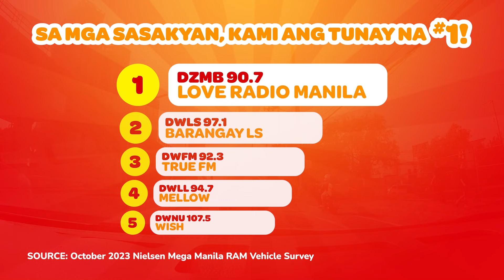HOW TO KEEP YOUR EGGS FRESH? - Raqi's SPG Secret Files (January 19, 2024) | PART 2